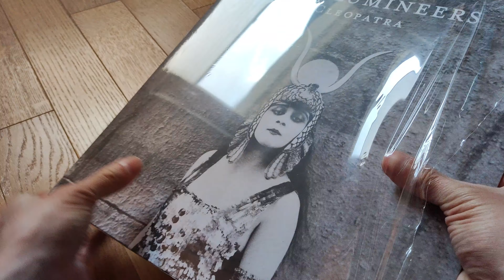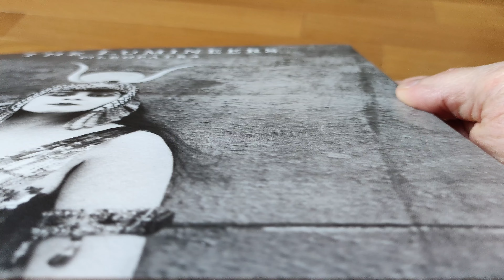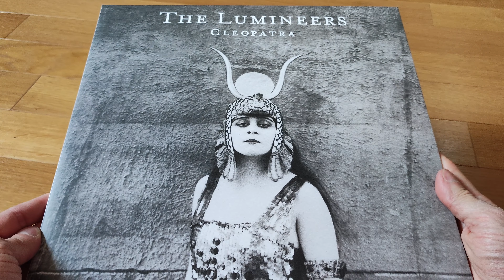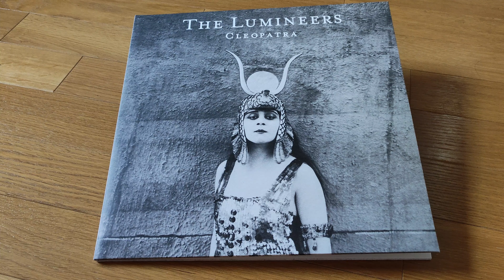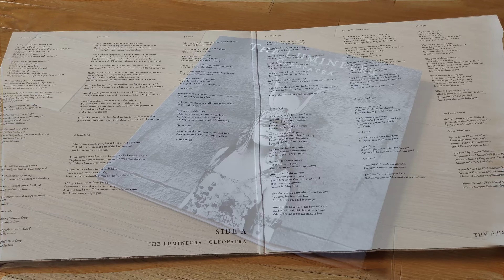Vinyl record opening #95 The Lumineers